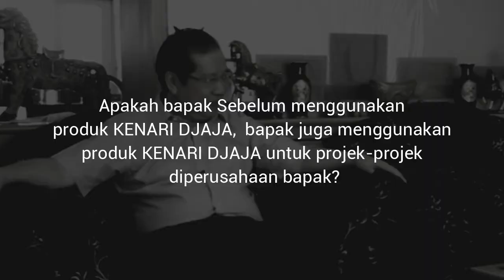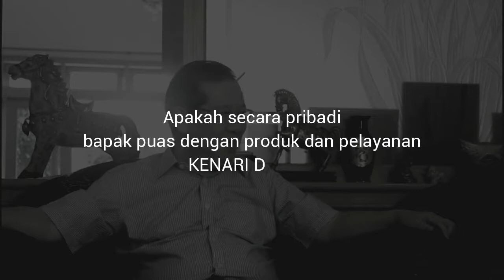0812 8567 7070, Testimoni Bapak Ir. Nanda Widya, Handle Pintu, Kunci Pintu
Terima Kasih Kepada Bapak Ir. Nanda Widya (Commissioner PT. Metropolitan Land TBK) yang Telah Menggunakan Produk Kenari Djaja Lebih dari 30 tahun...

[ K E N A R I  D J A J A ]
PELOPOR PERLENGKAPAN PINTU DAN JENDELA SEJAK TAHUN 1965

Informasi Hub :
Customer Service
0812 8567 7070 ( WA / Telpon / SMS )
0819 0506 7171 ( Telpon / SMS )